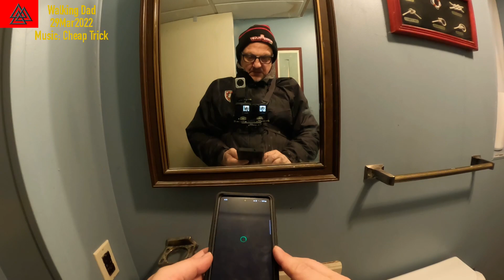This & That: Walking Dad 28Mar2022